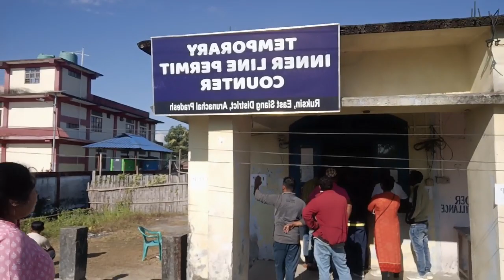Gitimoni vlog😍চম্পাৰ picnic party ki 💃 joi tamam furti korilu